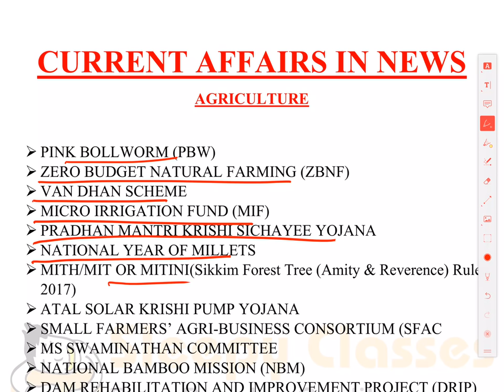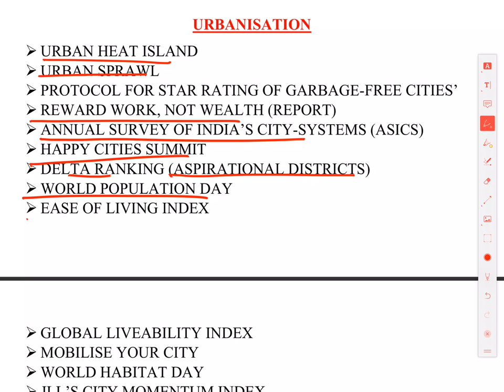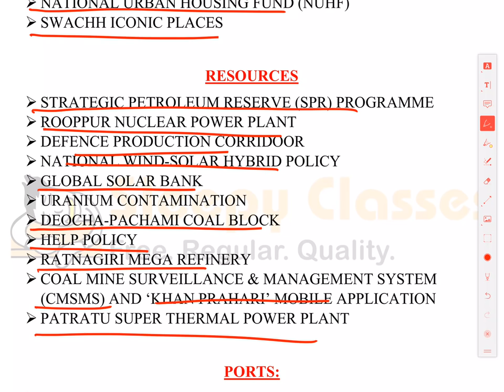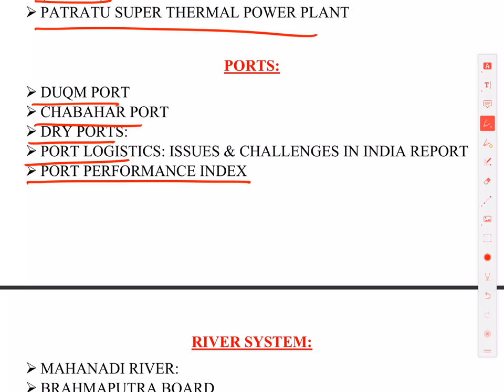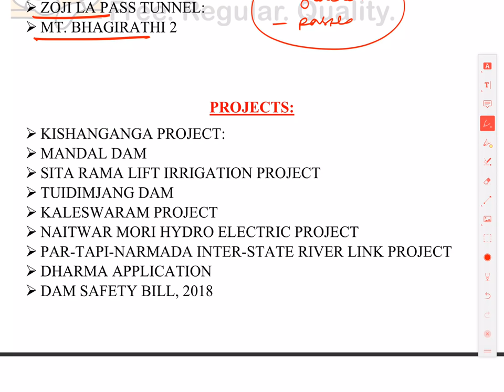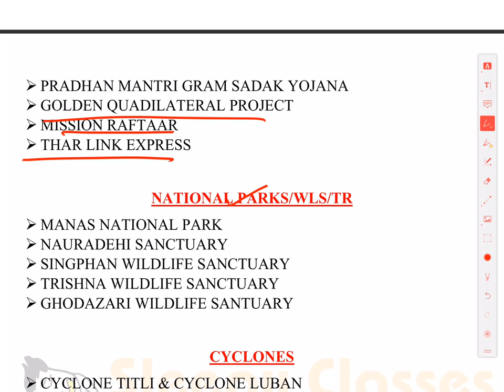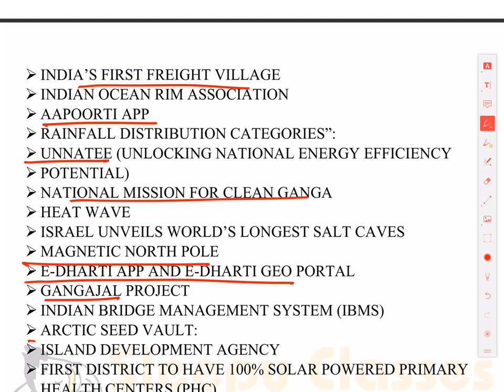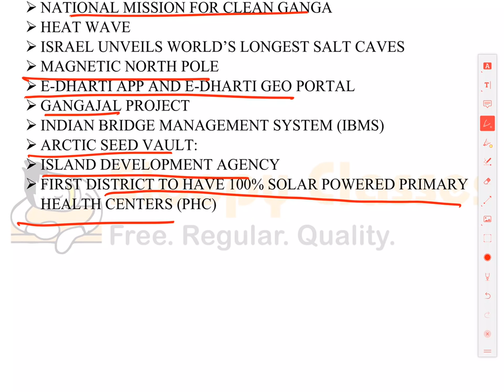GEOGRAPHY IMPORTANT TOPICS - PRELIMS 2019